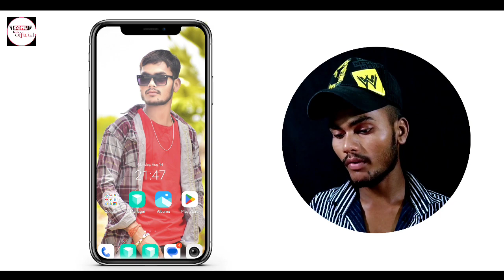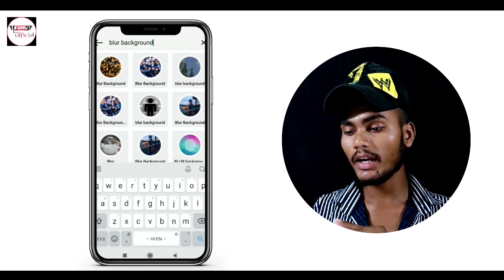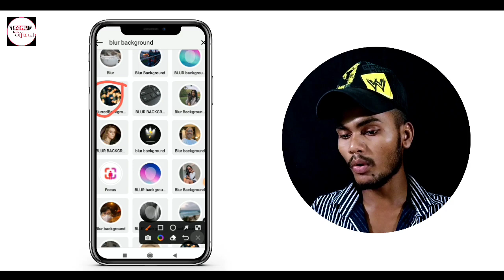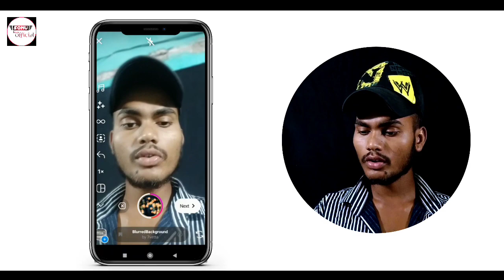Reels background blur editing || Instagram reels me background blur kaise kare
About this video-Guys is video me bataya hu ki aap log Instagram reels me video ke background ko blur kaise kar sakte ho